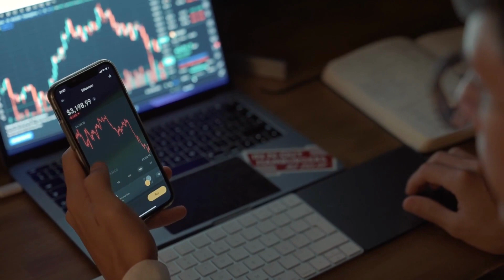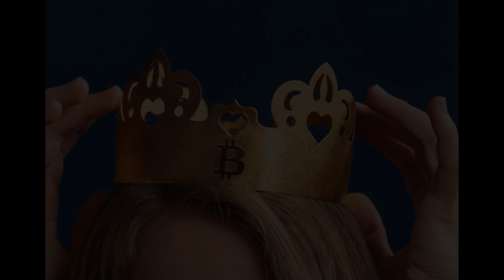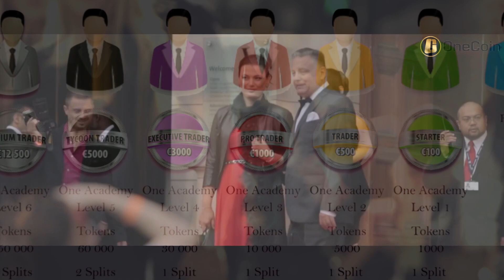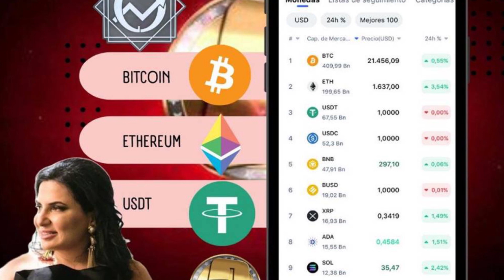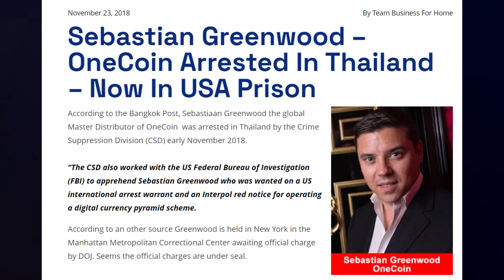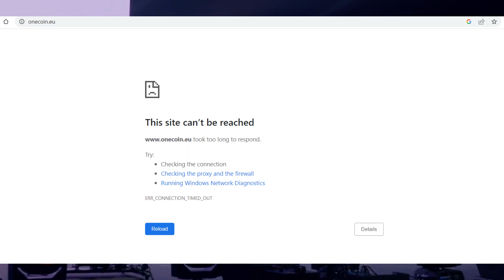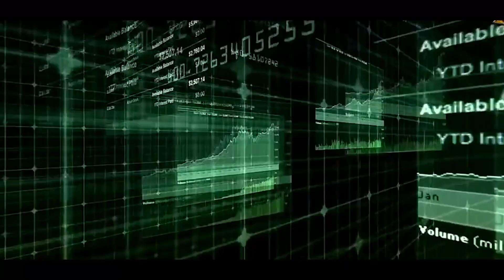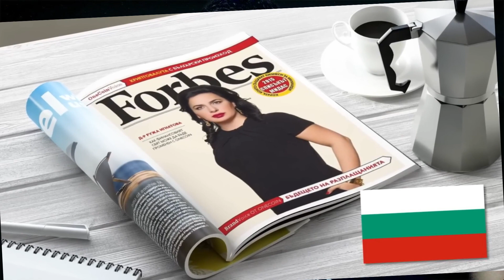Estafadores: Ruja Ignatova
Música India (Sin Copyright) "Indian Fusion" by Shahed 🇮🇳

Paradise Hope by Hotham    / hothammusic

Música autor: Daniel H
descargar gratis musica More Love